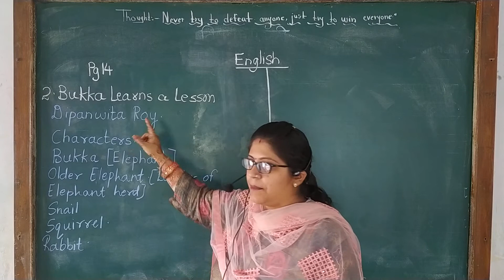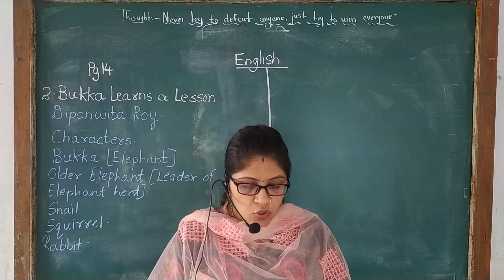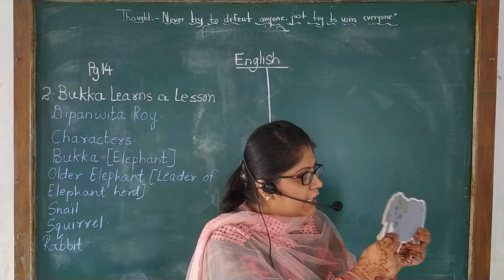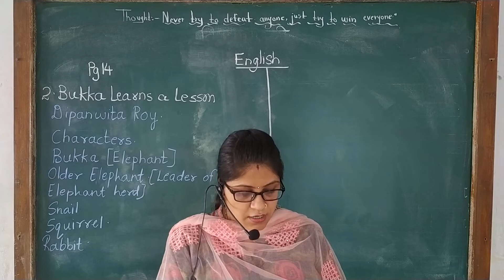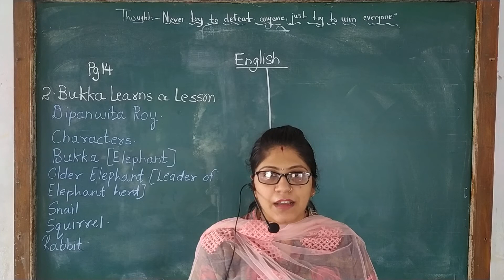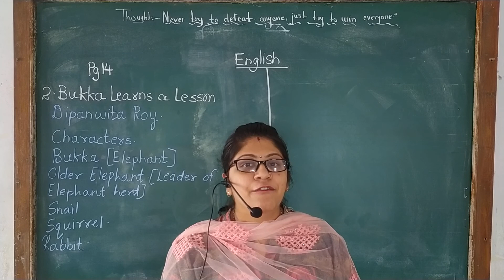English | Bukka Learns a Lesson |By Techno Com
Sub: English
Lesson: Bukka Learns a Lesson

Ready to learn new things? Techno Com is the right place for you!

We make educational videos and documentaries on IT, science, technology, business, personal finance and self-development.

Our educational videos and documentaries provide up to the minute information covering everything on a topic. Here you will find essential information in a straight-to-the-point format. We have cut out technical  unnecessary filler to ensure you get the essential information you need to achieve your goals with confidence.

नई चीजें सीखने के लिए तैयार हैं? Techno Com आपके लिए सही जगह है!

हम IT, विज्ञान, प्रौद्योगिकी, व्यवसाय, व्यक्तिगत वित्त और आत्म-विकास पर शैक्षिक वीडियो और वृत्तचित्र बनाते हैं।

हमारे शैक्षिक वीडियो और वृत्तचित्र एक विषय पर सब कुछ कवर करने के लिए मिनट की जानकारी प्रदान करते हैं। यहां आपको एक सीधे प्रारूप में आवश्यक जानकारी मिलेगी। आत्मविश्वास से अपने लक्ष्यों को प्राप्त करने के लिए आपको आवश्यक जानकारी प्राप्त करने के लिए हमने तकनीकी अनावश्यक भराव को काट दिया है।